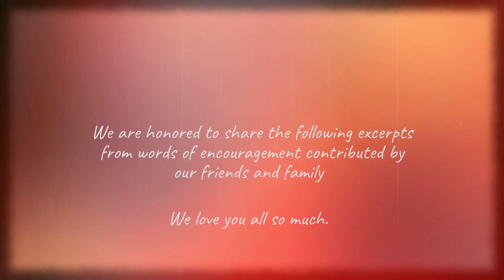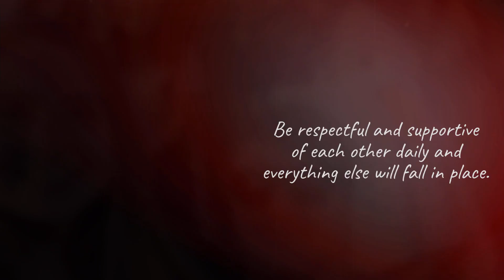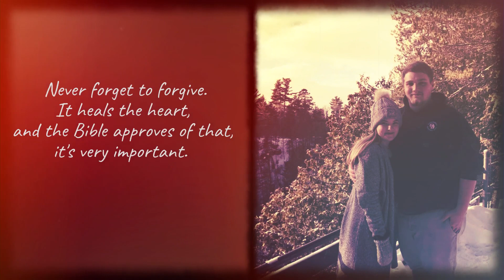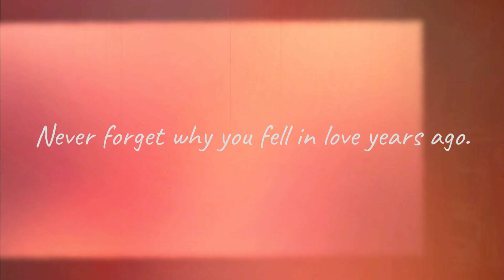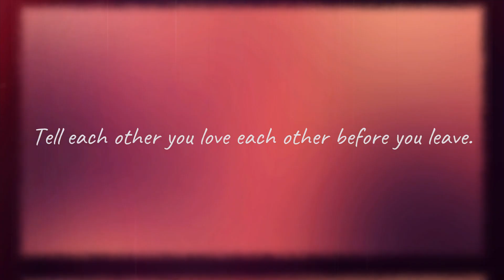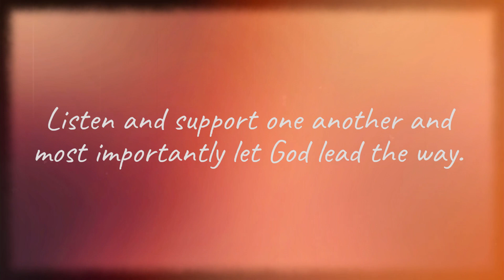This is it!